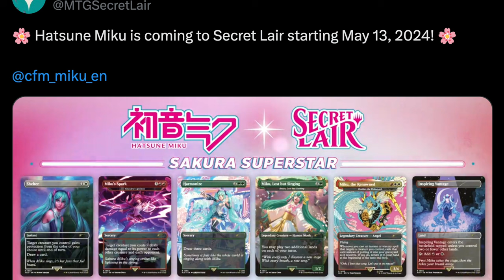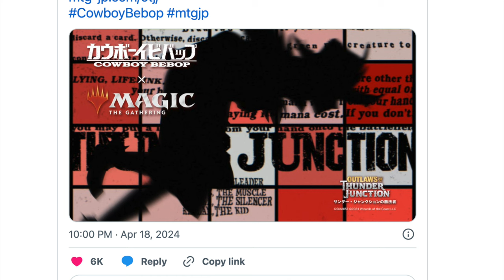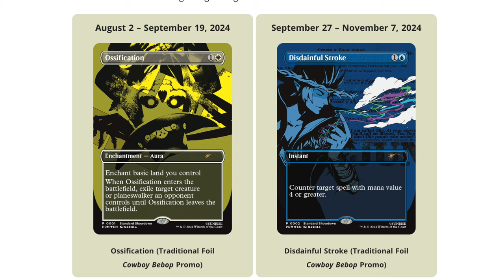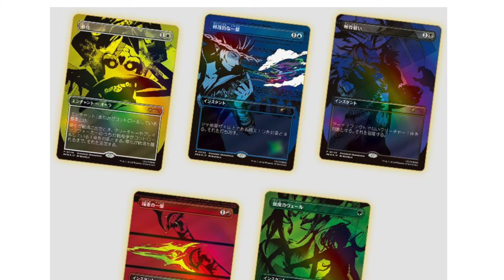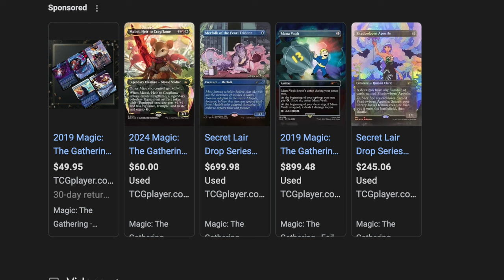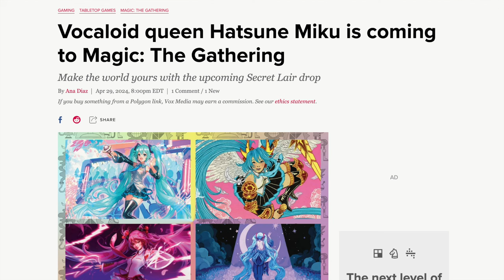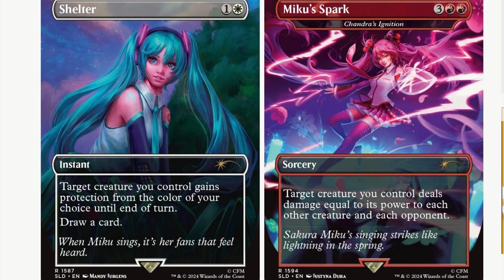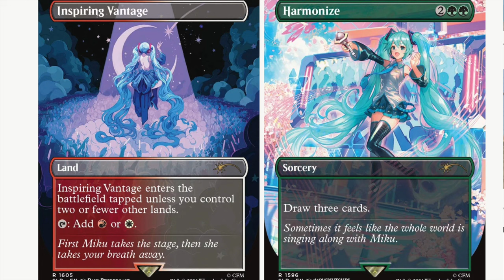Anime Saved Magic the Gathering From Going to $0 | Universe Beyond